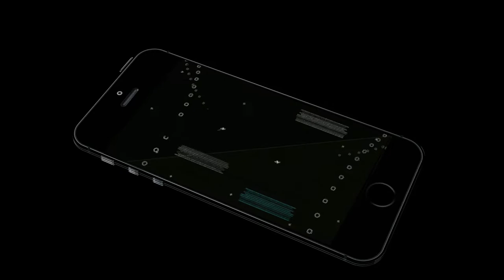Warface clanwar: Indian-devils vs *The_ORG (funny)